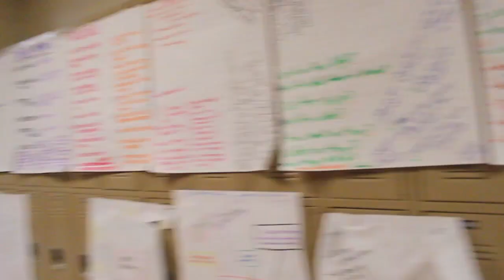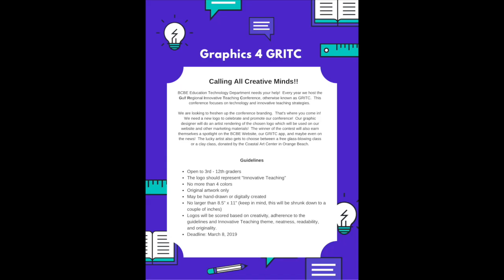Good Morning Daphne